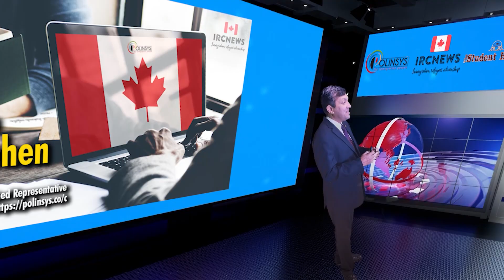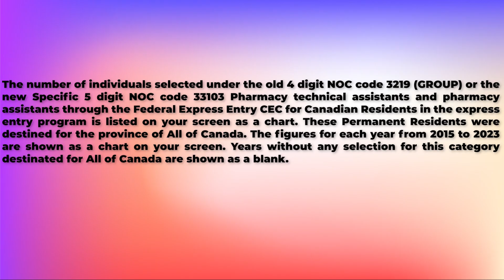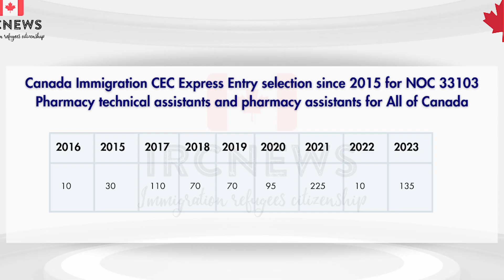CEC Express Entry for NOC 33103 Pharmacy technical assistants and pharmacy assistants| All of Canada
Canada Immigration CEC Express Entry selection since 2015 for NOC 33103 Pharmacy technical assistants and pharmacy assistants for All of Canada

The number of individuals selected under the old 4 digit NOC code 3219 (GROUP) or the new Specific 5 digit NOC code 33103 Pharmacy technical assistants and pharmacy assistants through the Federal Express Entry CEC for Canadian Residents in the express entry program is listed on your screen as a chart. These Permanent Residents were destined for the province of All of Canada. The figures for each year from 2015 to 2023 are shown as a chart on your screen. Years without any selection for this category destinated for All of Canada are shown as a blank.

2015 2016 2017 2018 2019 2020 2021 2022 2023